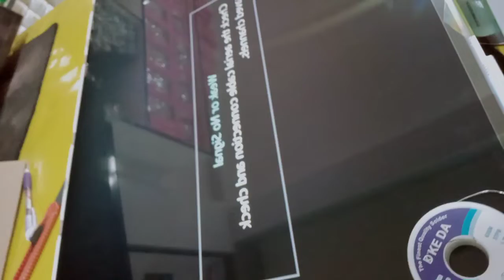PANEL REPAIR. GOOD SOUND & BACKLIGHT no picture Part 2a (finally)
missing vgh,oe,stv side pad direct connection using magnetic wire sa relay 12vs
pasenya napo sa maliit na bagay sana makatulong d pa aq maka edit ng maayus full memory lage saka na pag ok na cp ko putol putol muna